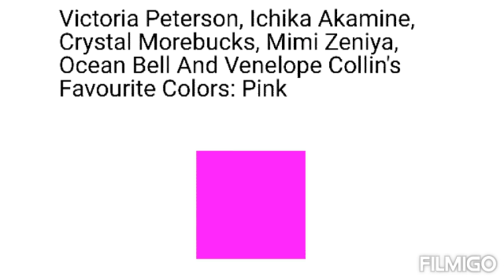The Good Sweet Girls' Favourite Colors